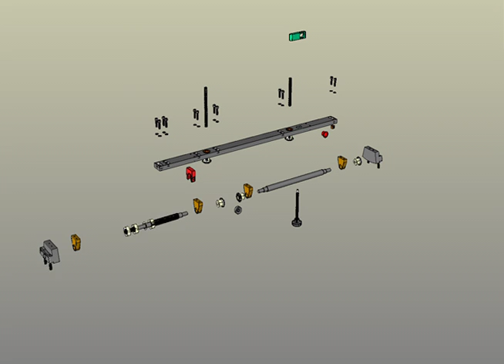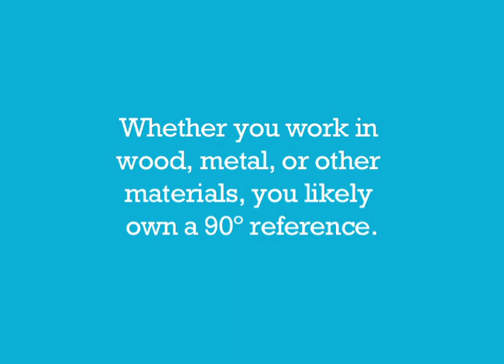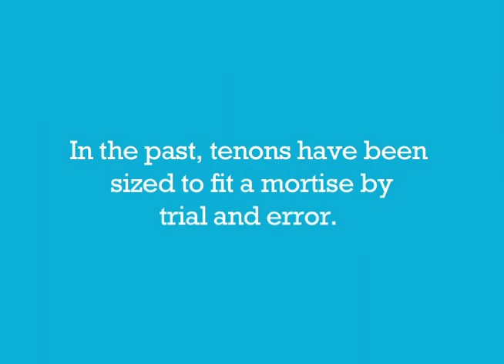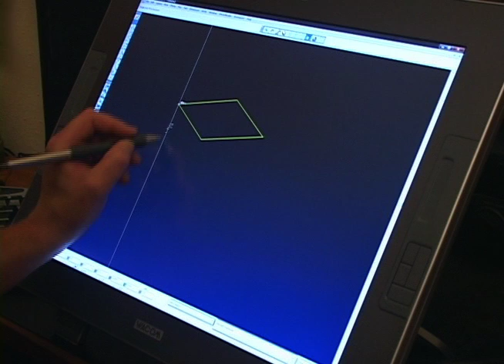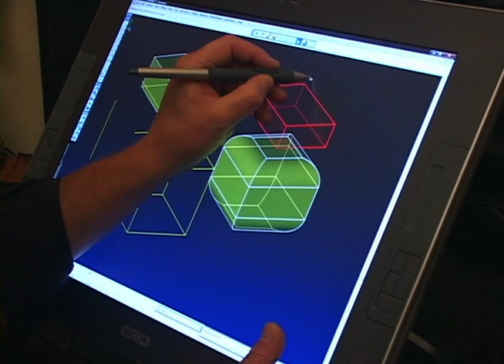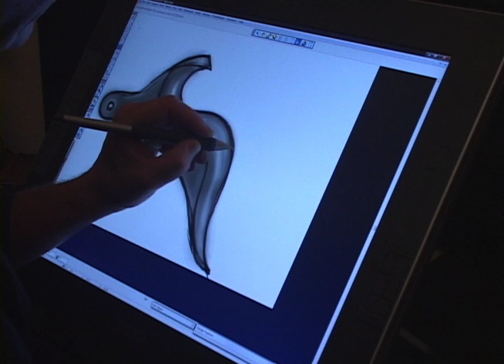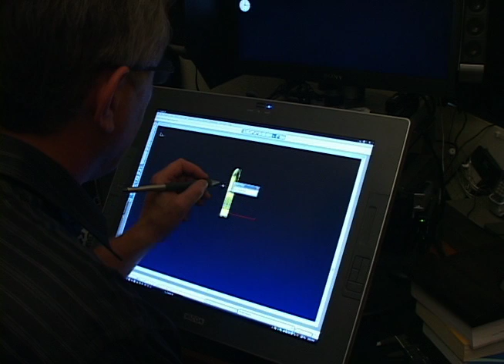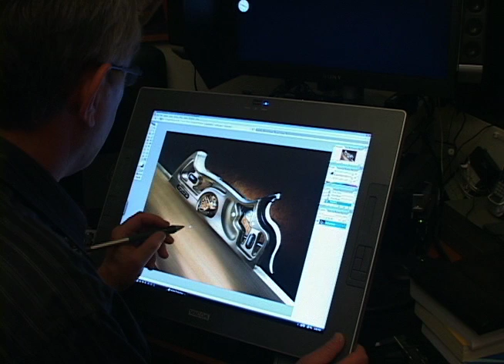Quality is Contagious: John Economaki and Bridge City Tool Works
A behind-the-scenes glimpse into the studio of Bridge City Tools Works.